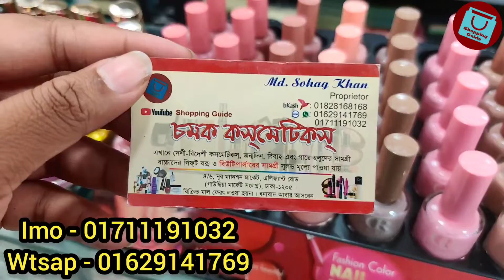লুটপাট অফারে ব্রান্ডের নেইলপলিশ কালেকশন | Branded nail polish wholesale collection